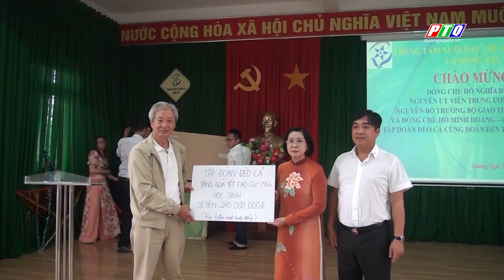Nguyên Bộ trưởng Bộ Giao thông vận tải Hồ Nghĩa Dũng thăm TT Nuôi dạy trẻ khuyết tật Võ Hồng Sơn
Nguyên Bộ trưởng Bộ Giao thông vận tải Hồ Nghĩa Dũng thăm Trung tâm Nuôi dạy trẻ khuyết tật Võ Hồng Sơn